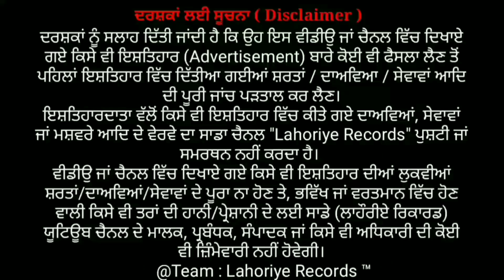ਦੇਖੋ ਇਸ ਬੱਚੇ ਤੇ ਹੋ ਰਹੀ ਹੈ Baba Deep Singh Ji ਦੀ Kirpa | ਪੂਰਾ Punjab ਹੈਰਾਨ | Viral | Lahoriye Records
- Gurbani Shabad
- Punjabi Video
- Latest Punjabi Video
- Little Children
- Baby Videos
- Lahoriye Records